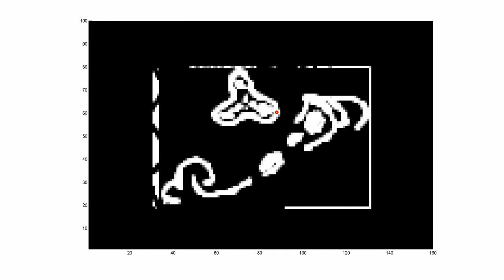taduzu18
much better, but still wearing some troubles (diagonals diffuse more)